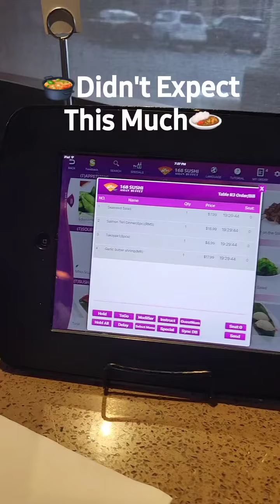💑 Mothers Day Date💝